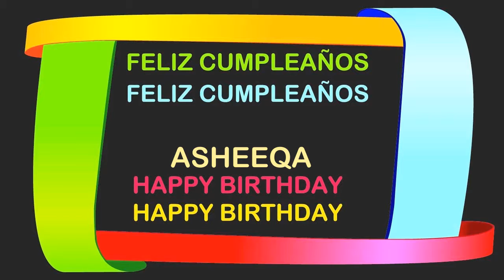Asheeqa Birthday Postcards & Postales